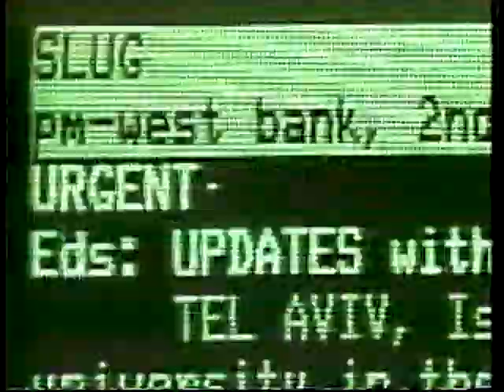KTXH - Update 20, 8/1985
This is a fairly rare find: For a brief period, KTXH offered headline news capsules at the end of their 8 PM movie. I think they may have been a product of the period of time they were owned by Gulf Broadcasting, as they were phased out after the sale to Taft in 1985. The voiceover at the beginning and end is from Paul Christy, then of Power 104 KRBE, and a longtime Houston radio personality and voice artist. Included is a commercial for AAMCO Transmissions.